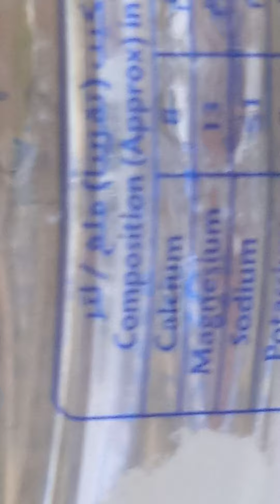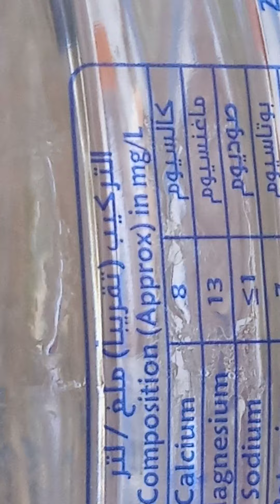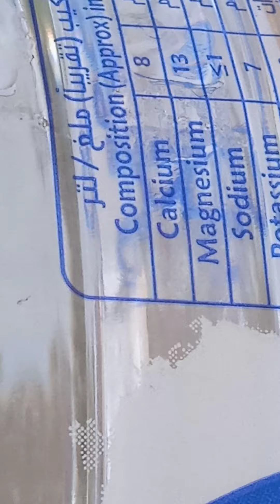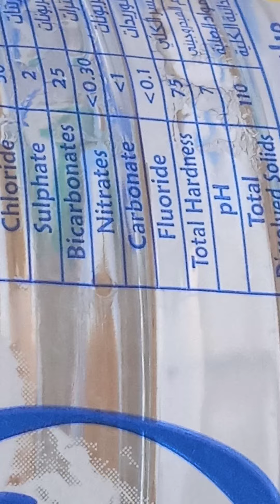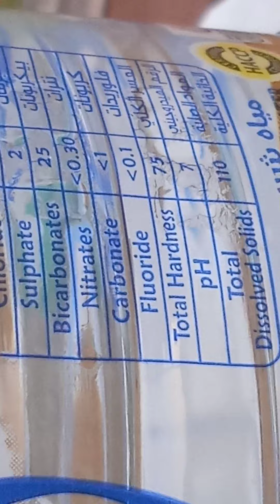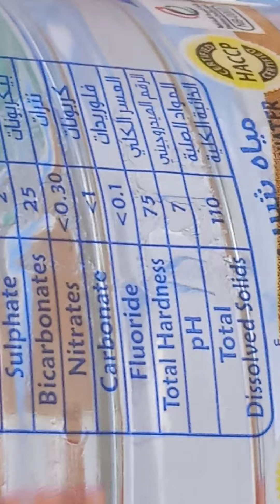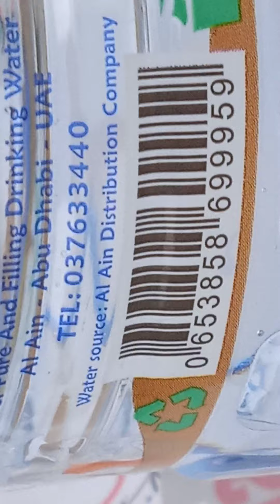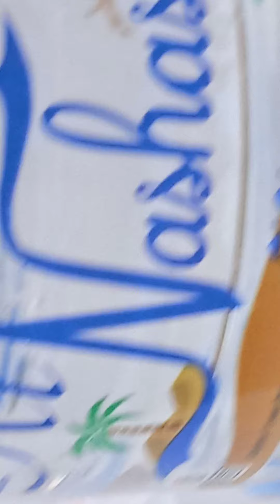mamigay ng bola dahil sa tubig💪🎉✌️